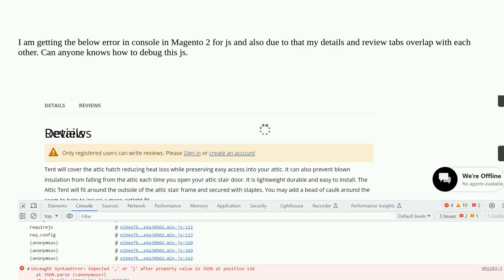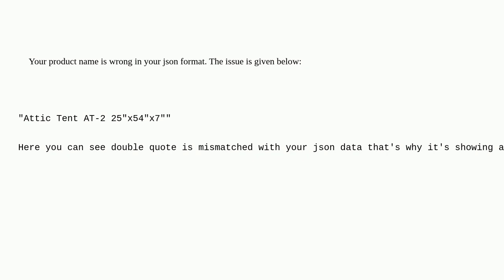Magento: Facing an issue in PDP page in content in Magento 2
Facing an issue in PDP page in content in Magento 2

A special thanks goes out to the awesome community

  product-view pdp static-content magento2